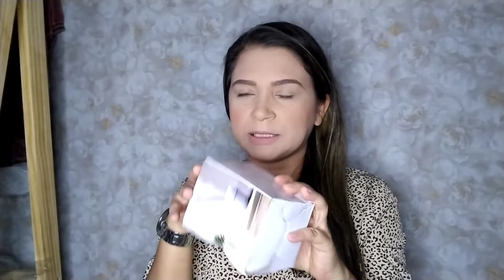COMPRINHAS NA SHEIN| faqueiro dourado DE COZINHA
oi pessoal!--- no vídeo de hoje mostrei produtos que comprei na SHEIN Utilidade domésticas.vou deixa o link das compras no comentário fixado no vídeo. _-um beijo e fica com Deus 🙏❤️ me Instagram @lenilzacosta43 . comprinhas shein mesaposta sheinhaul2022 utensiliosdomesticos utensíliosdecozinha utenciliodashein #